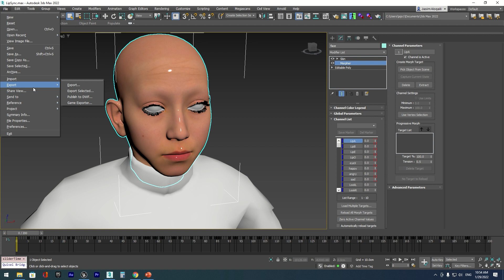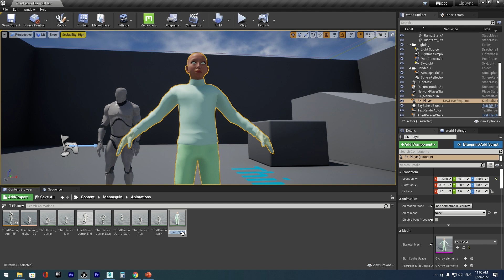UE4 Merge combine Face Lip Sync with Body Animation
Mix Merge or combine head Lip Sync animation  with Body Animation in sequencer and bake the result into new animation file to be reused. For better results remove Bone Tracks:
Open - animation containing lips sync - Under Asset - click Remove All Bone Tracks
UE4 combine face and body animation